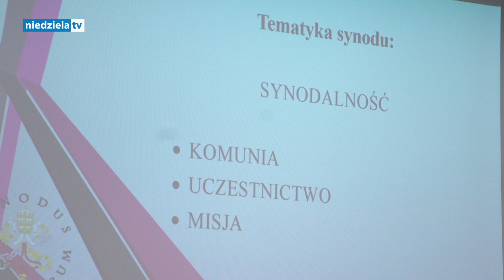Spotkanie synodalne animatorów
W archidiecezji częstochowskiej trwa etap diecezjalny prac synodu. W częstochowskiej Kurii Metropolitalnej odbyło się spotkanie dla animatorów parafialnych.